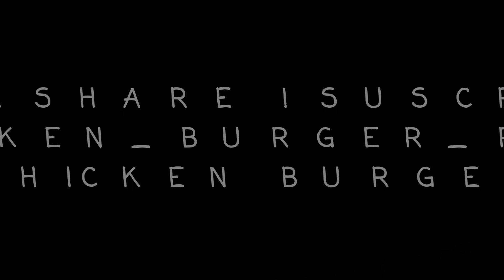When car is life and so is gym!Twin engine Twin turbo delsol drift and workout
When in a rush and need a workout you need a twin engine twin turbo honda delsol in your life sitting nice and low